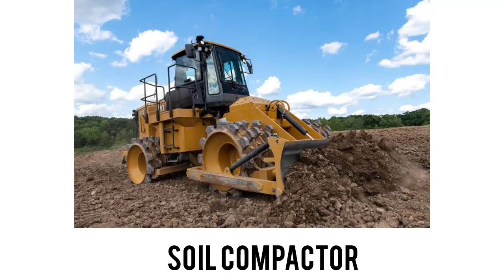Jenis-jenis Bomak Pemadat Kontruksi Jalan